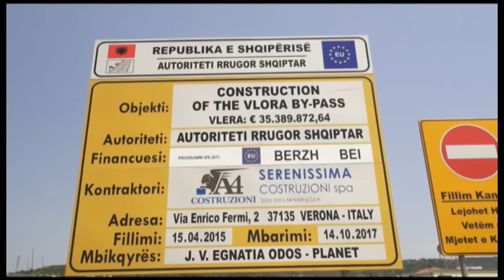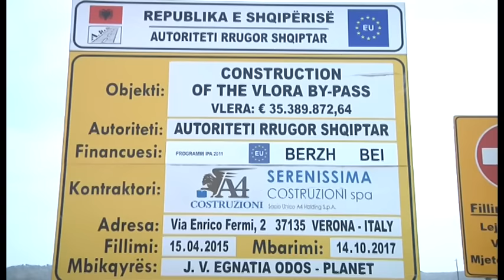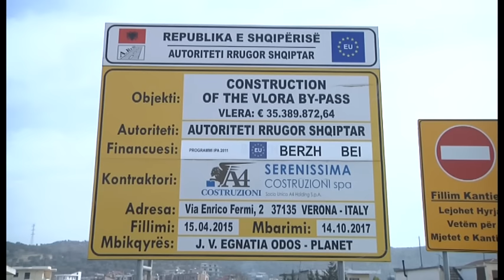Vlorë by pass audit klsh